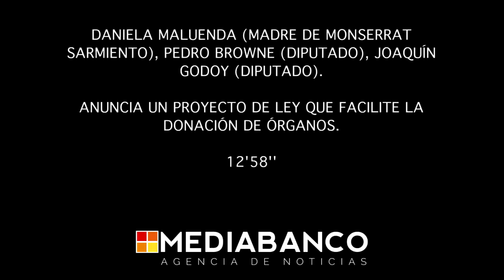Daniela Maluenda y diputados sobre proyecto de Ley para facilitar la donación de órganos